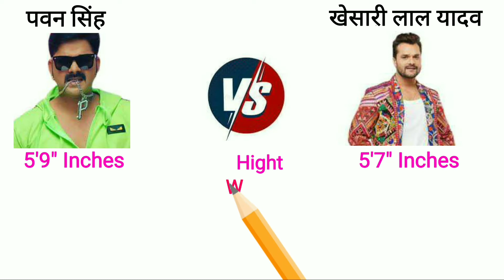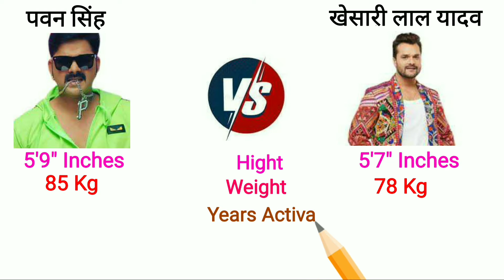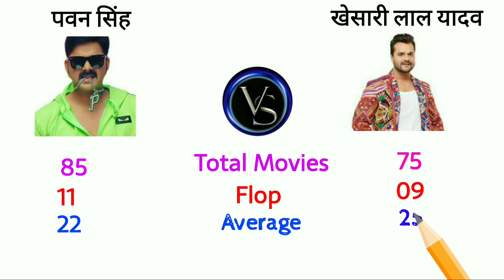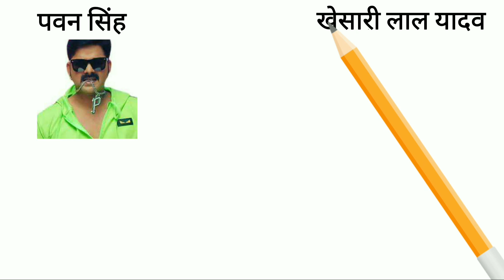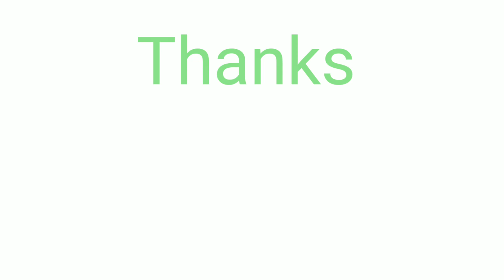Pawan Singh Vs Khesari Lal Yadav | Compare Who Is No-1 Singer And Hero | Who Is Real King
pawan khesari vivad
khesari pawan vivad
pawan singh
pudina ae hasina pawan singh
pawan singh ka bawal gana
pawan singh lagan special
pawan singh video
pawan singh pudina
khesari lal yadav holi 2022
khesari lal yadav holi ke gana
khesari lal holi geet
khesari lal yadav holi song 2022
khesari lal